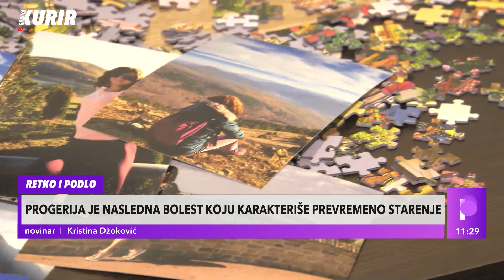MEDICINSKI FENOMEN! Ivana Stojanović jedna je od 4 osobe na svetu koje boluju od retke bolesti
„Ovaj projekat je sufinansiran iz budžeta Republike Srbije - Ministarstvo informisanja i tehnologije. Stavovi izneti u podržanom medijskom projektu nužno ne izražavaju stavove organa koji je dodelio sredstva"